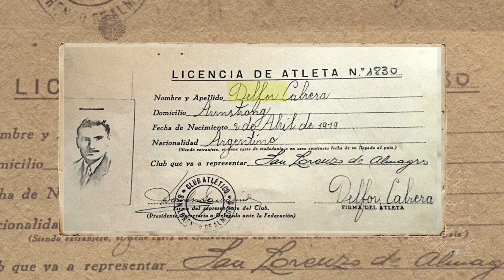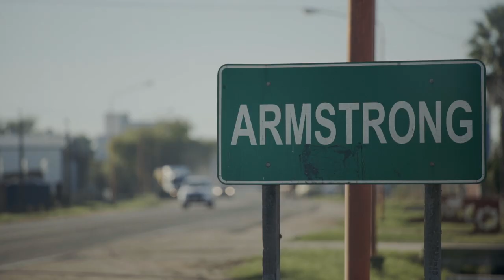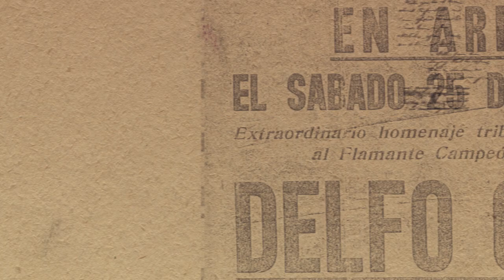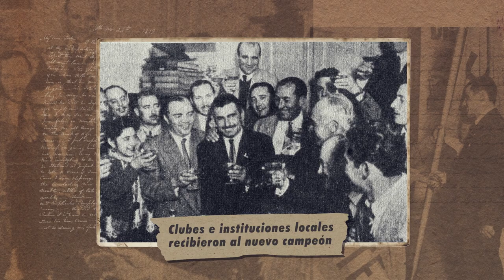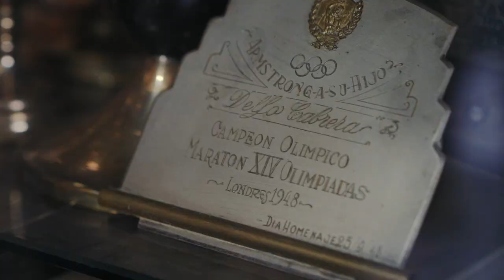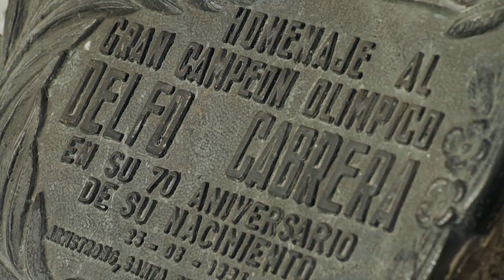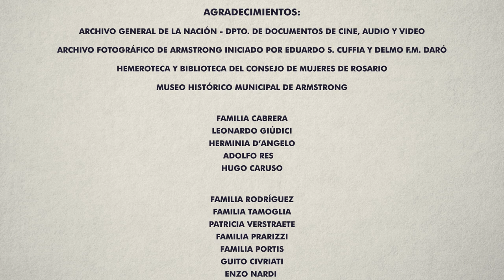Delfo, huellas de un pueblo | Capítulo 1: "Delfo y Armstrong"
“Delfo, huellas de un pueblo”, es un un documental transmedia que cuenta la historia de vida de Delfo Cabrera, atleta nacido en 1919 en Armstrong, que en 1948 ganó la maratón olímpica en Londres y se convirtió en un ícono del deporte nacional.

CRÉDITOS SERIE WEB
Guión e idea original: Lucía Cuffia
Dirección: Martín Casse
Asistencia de dirección: Martín Urquilla
Producción: Lucía Cuffia / Mariscal Media
Asistencia de Producción: Carla Airasca
Dirección de Fotografía: Patricio Mollar
Cámara: Martín Urquilla y Patricio Mollar
Dirección de Arte: Francisco Bosio
Asistente de Arte: Mauro Varcelotti
Sonido en rodaje: Jimena Chaves
Edición: Martín Casse
Asistente de edición: Martín Urquilla - Lucía Cuffia
Corrección de color: Patricio Mollar
Postproducción de Audio: Alejandro Torriggino
Actor: Lucas Aquino
Dirección de Actores: Emanuel Gardini

Traducción y subtitulado en inglés: Mariángeles Roich